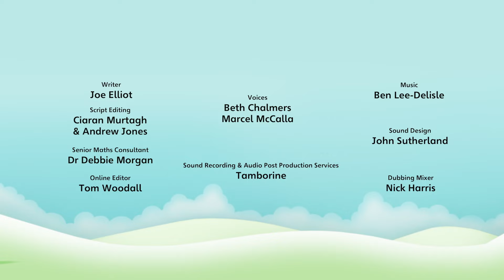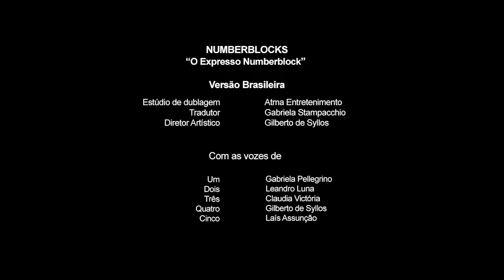Numberblocks em Português Brasil| Episódios completos | O EXPRESSO NUMBERBLOCK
Todos a bordo para uma viagem radical enquanto os Numberblocks tentam parar um trem em fuga.
Agora você pode baixar os aplicativos da Numberblocks em Português!

Baixe hoje e comece a aprender jogando!